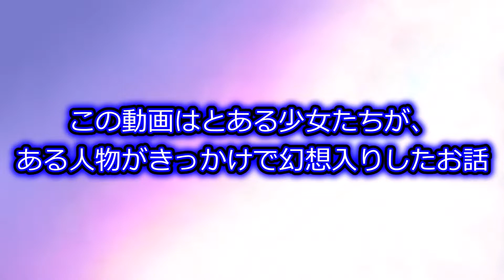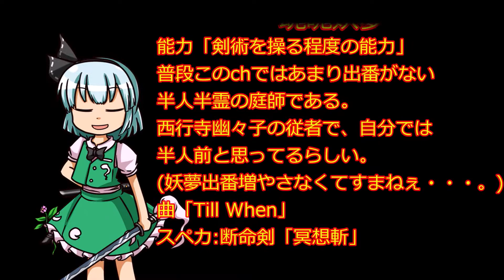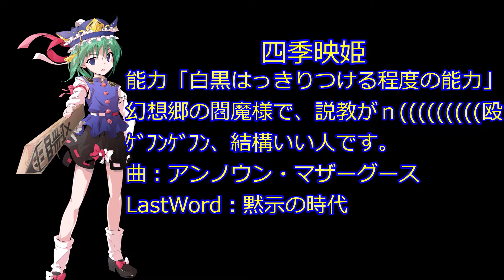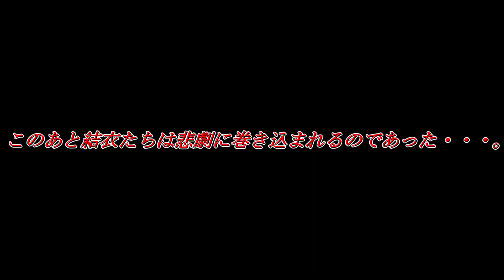麗衣結衣!!!～麗しく結ばれた姉妹たちの物語～第0話【麗衣結衣の日常が一変】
お待たせしました。麗衣結衣シリーズ第0話です
はじめてハッシュタグ付けました
しかも新タグ(ハッシュタグってこれでいいのかな？)

※麗衣結衣ゆっくりchの公式ラインはこちらから
※堺阪電気軌道の公式ラインもよろです

※もう一つありますがスマホ垢(見る専なので)張りません

※このchのキャラ紹介
四季鬨矢:このチャンネルの主で堺阪の副社長である

神戸麗衣:結衣の双子の妹でもあり、神戸漣の妹でもある(とてもかわいいｗ)

神戸結衣:麗衣の双子の姉であり、漣の妹でもある

神戸海翔:麗衣結衣の一番上の兄で他人思いなお兄ちゃん

神戸花奏:一番上の姉で、26歳だが中身は麗衣結衣と同い年

神戸佐紀:結衣と麗衣の先輩であり姉妹関係ではない、ちなみに拓磨の双子の姉である。

神戸漣:佐紀とは別の家庭で麗衣結衣の兄である

神戸拓磨:佐紀とは双子の弟である。ちなみに麗衣結衣とは兄妹関係ではない

高槻蒼翔:結衣の好きな人で高槻花菜の双子の兄である

星夢胡桃:このチャンネルの主のリアルネッ友である

高槻花菜:蒼翔の双子の妹でマジかわいい

津島結月:名古屋弁しか喋れない女の子で、こっそりと鬨矢のことを狙ってるのである

鈴川玲奈:悪戯好きでよく麗衣とかに悪戯をする